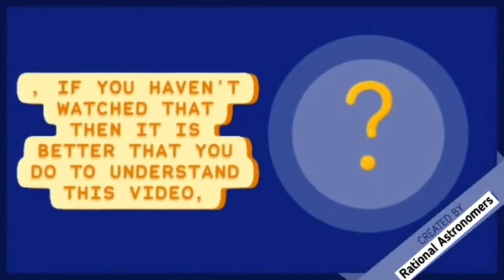The Only Non-Existing Star - Blue Dwarfs